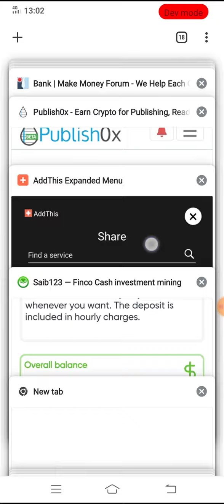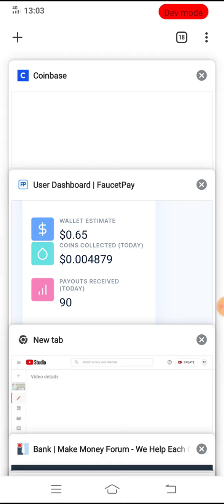New Crypto Earning Website 2021 without Investment | Daily Earn Satoshi In Faucetpay | Litecoin Site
Facebook id

Instagram id

Thanks